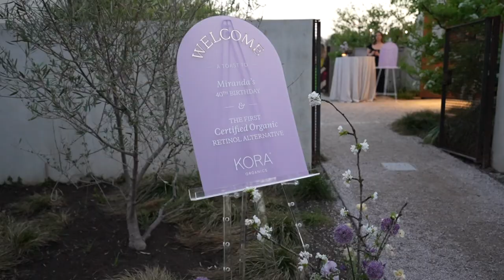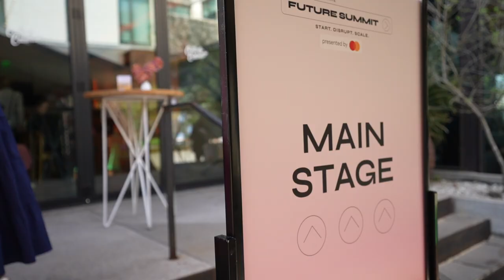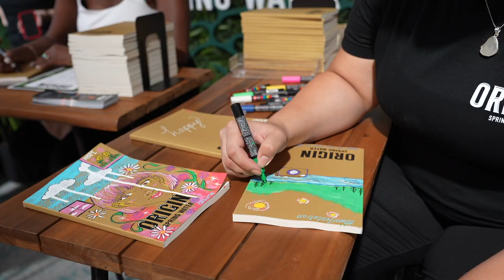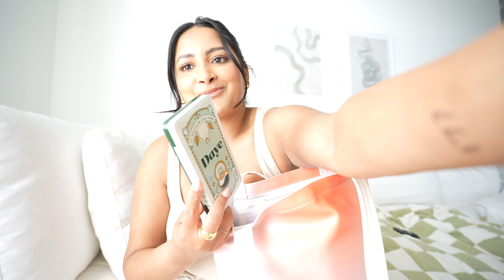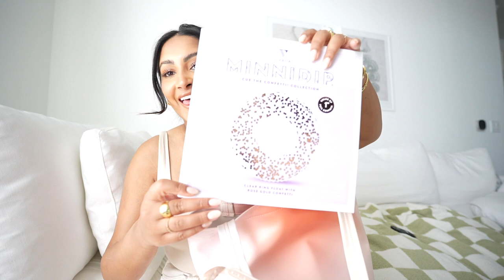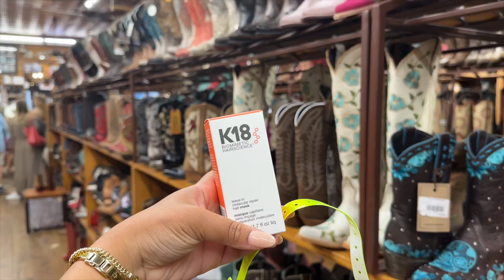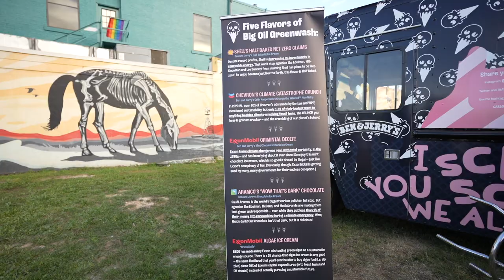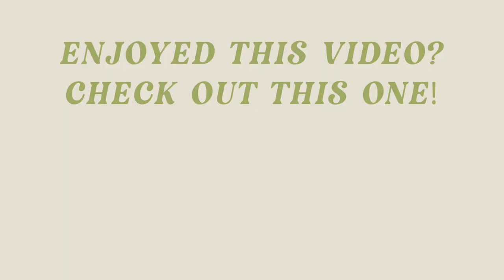Maximizing Your SXSW Experience as an Influencer | How To Get Invites & Tips and Tricks from a Pro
First weekend of SXSW! It was a wild one with so many amazing events & meeting even more content creators around town. South By Southwest is a music, tech & film festival here in Austin, TX. Beauty & fashion brands will also sometimes pop up while people are in town! I love to treat this like my local "NYFW" in terms of networking and meeting people from the brands that hopefully in the future I will work with!